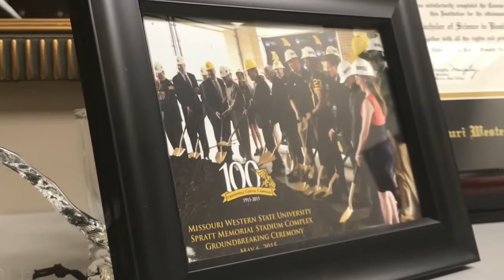Kim Weddle '00 | Griffon Snapshot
To learn more about Missouri Western State University's Alumni Association, go